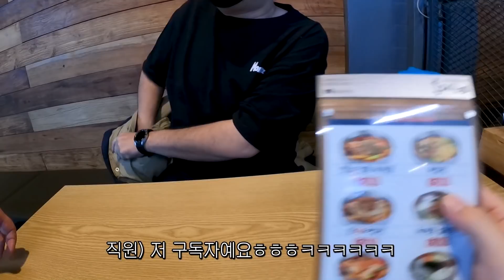베트남에서도 갔었던 추억의 육개장!! 한국에서 드디어 갔습니다. 낮술 캬~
*BGM
Kevin MacLeod의 Investigations에는 크리에이티브 커먼즈 저작자 표시 4.0 라이선스가 적용됩니다.